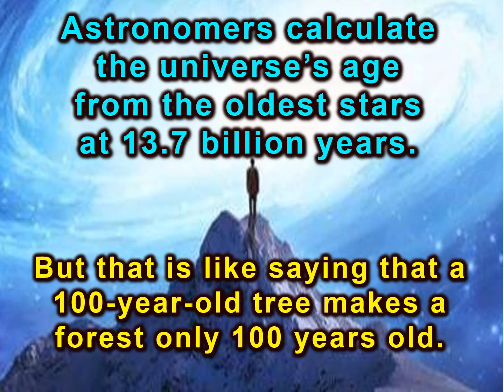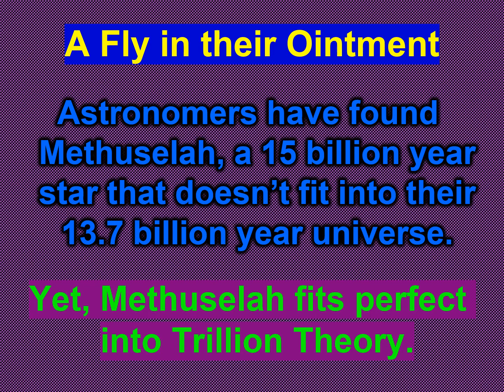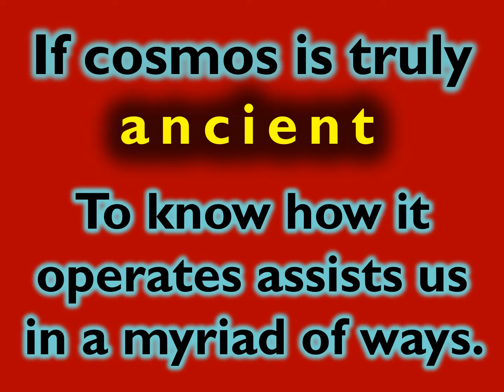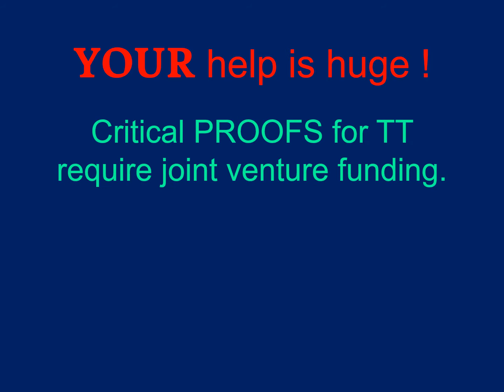Ancient Age of our Cosmos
Ancient Age of our Cosmos. Video 4 in the 20 Biggest Universe Secrets disclosed by new Trillion Theory. This video is an Introduction Trailer for the new Trillion Theory video series on YouTube by Canadian theorist and Trillion Theory founder Ed Luk (Lukowich). This video series is for all people who love astronomy and cosmology and new cosmic possibilities. The mission of Trillion Theory is to drill far deeper than Big Bang theory into the ancient age, origin, and operations of our trillion-year-old cosmos. My Trillion Theory provides a totally new view as to how and why our cosmos was built. Black Holes are instrumental to Trillion Theory, as they are shown to be the builders of the spheres, solar systems, and galaxies of our cosmos.